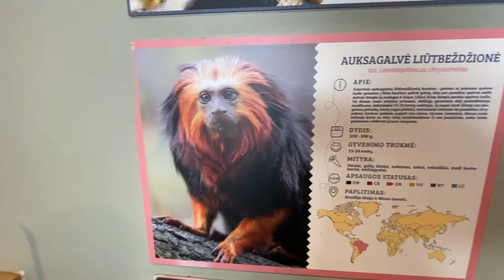Brazilijos liūtbezdžionių poilsio akimirka. 2021-08-22